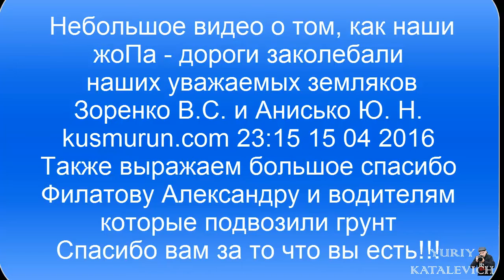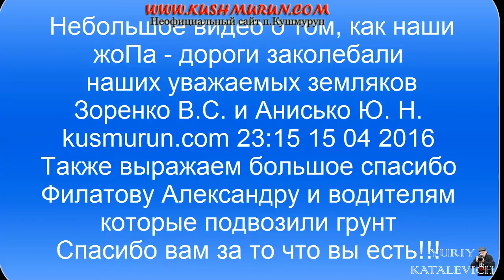Как в ночь с 16.04.2016 кушмурунские дороги вывели наших земляков Зоренко В.С. и Анисько Ю.Н.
Небольшое видео о том, как наши жоПа - дороги заколебали
 наших уважаемых земляков Зоренко В.С. и Анисько Ю. Н.
kusmurun.com 23:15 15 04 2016  Также выражаем большое спасибо Филатову Александру и водителям которые подвозили грунт